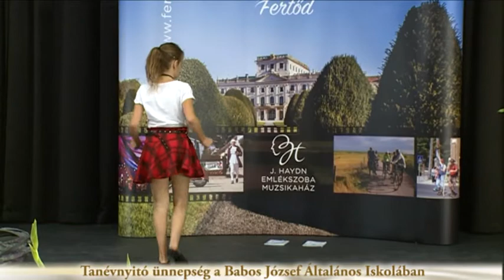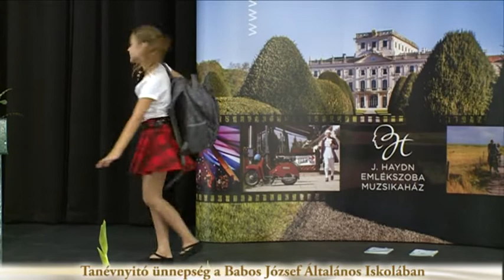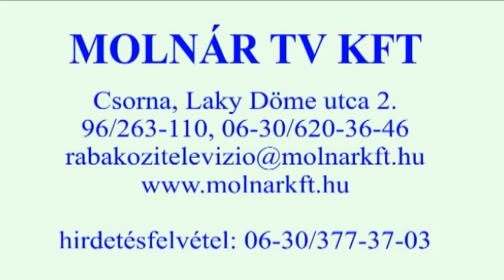Tanévnyitó a Babos József Általános Iskolában